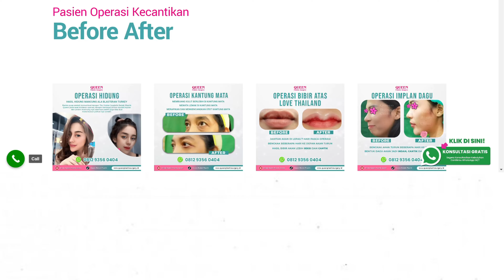WOW! 3 Operasi Cuma Bayar 2 di Klinik Bedah Plastik Queen Radio Dalam ! PROMO TERBAIK!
Ingin tampil lebih percaya diri dengan penampilan yang sempurna? Klinik Bedah Plastik Queen siap membantu Anda! Dengan pengalaman lebih dari 30 tahun, kami telah membantu ratusan ribu pasien mewujudkan cantik impian mereka. Semua prosedur kami dilakukan oleh tim dokter bedah plastik ahli dengan menggunakan teknologi terbaru. Jangan ragu untuk mempercayakan kecantikan Anda pada kami.

Dapatkan penampilan impianmu dengan harga yang super hemat! Dalam video ini, akan kasih tahu semua detail promo menarik ini, mulai dari jenis operasi yang bisa kamu pilih, sampai cara klaim promonya. Jangan sampai ketinggalan ya!"

Lebih Lanjut Atau Buat Janji Sekarang!

• PROMO OPERASI PLASTIK TERBAIK

• PILIHAN BEDAH PLASTIK TERBAIK

SUNTER ( PUSAT )

Jl .Agung Niaga VII Blok G 6 No 21-28. Sunter Agung. Jakarta Utara ( Di Belakang Sunter Mall )

CABANG RADIO DALAM

Jl. Radio Dalam Raya No 54 C-D, RT.5/RW.14, Gandaria Utara, Kec. Kby. Baru, Kota Jakarta Selatan, Daerah Khusus Ibukota Jakarta 12140

CABANG SOLO JAWA TENGAH

Komplek Perum Maesonet iA. 8 Solobaru-Solo ( Sebelah The Park & Pakuwon Mall )